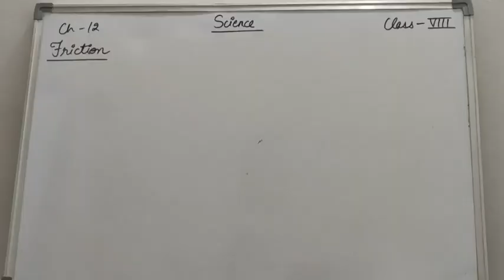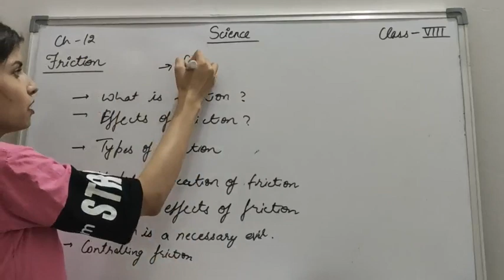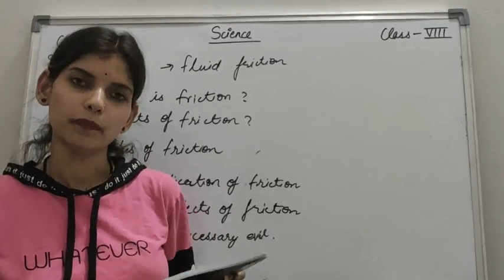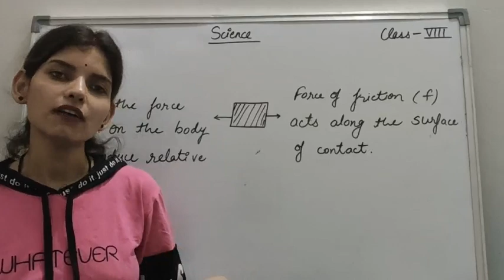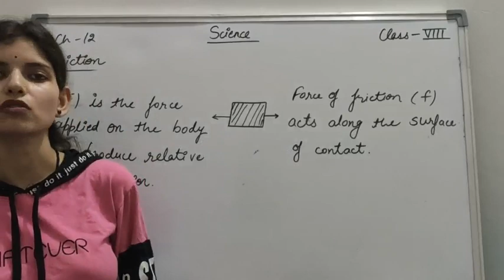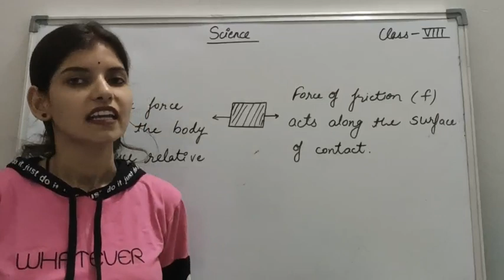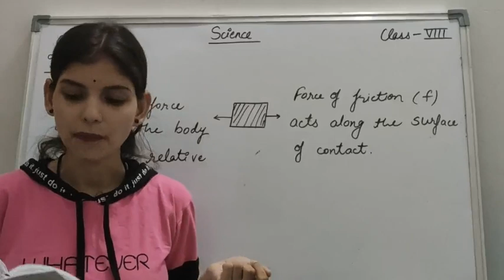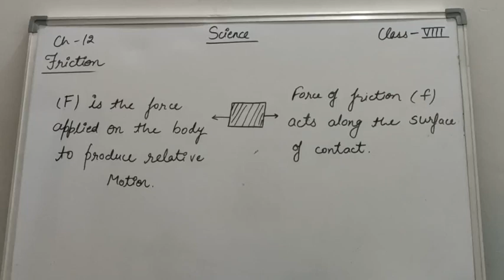CBSE class 8 science chapter 12 Friction (educart let's learn)